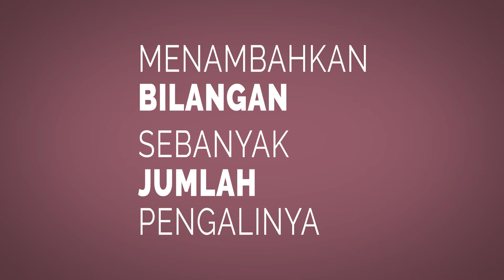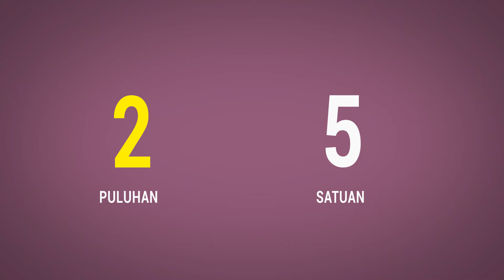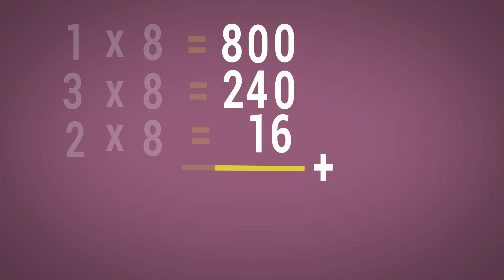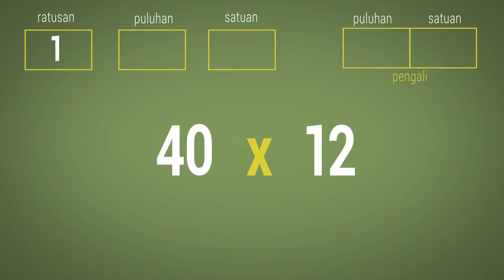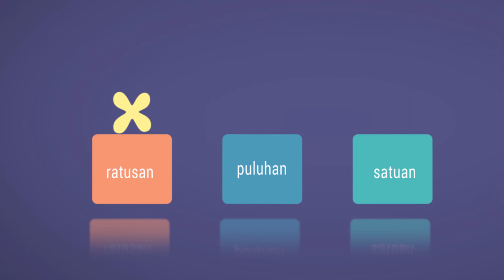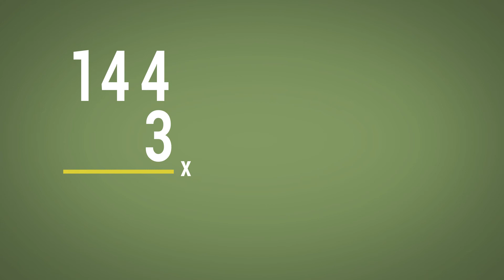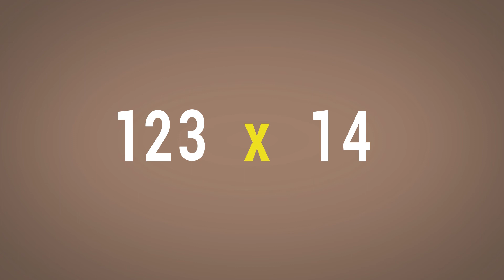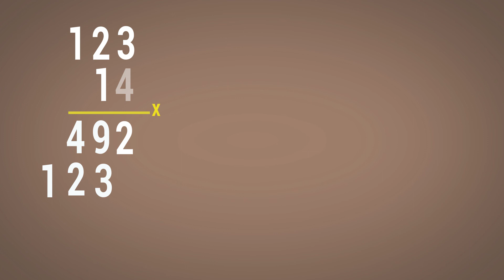Cara Mudah Belajar Perkalian